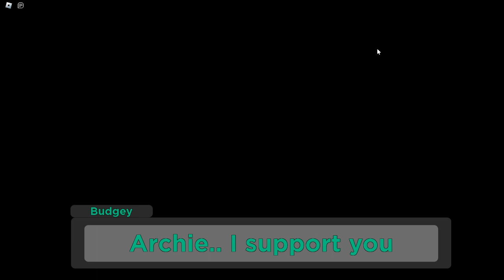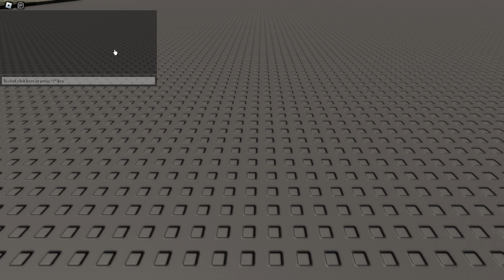Piggy The VHS Archives Ship Breakout Chapter!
Chapter 3 of the series P TVA (Piggy The VHS Archives)